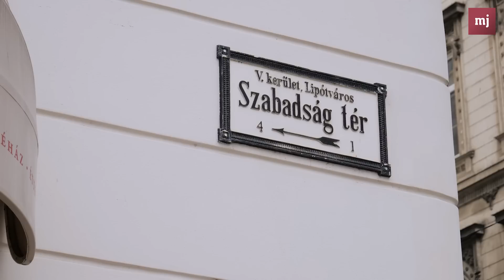Budaházy-ügy: Már csak a köztársasági elnöki kegyelem segíthet!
Március 9-én hozott ítélet a Fővárosi Ítélőtábla Budaházy György és társai ügyében. A példátlanul szigorú döntés következtében többgyermekes családapáknak kell évekre fegyházba vonulniuk - kivéve, ha Novák Katalin köztársasági elnök kegyelmet ad a meghurcolt hazafiaknak.

A jogi procedúra első lépését azonban nem neki, hanem Répássy Róbert államtitkárnak kell megtennie, ezért a hallgatóság egy része a tárgyalást követően az Igazságügyi Minisztériumhoz vonult, ahol a kormánypárti politikus átvette a Budaházy György felesége által jegyzett újabb kegyelmi kérvényt.

(A köztársasági elnöki kegyelem érdekében petíció is indult február elején, amit a szabadsagot.com weboldalon, illetve a CitizenGo felületén lehet aláírni.)